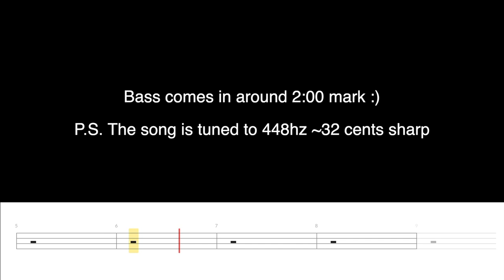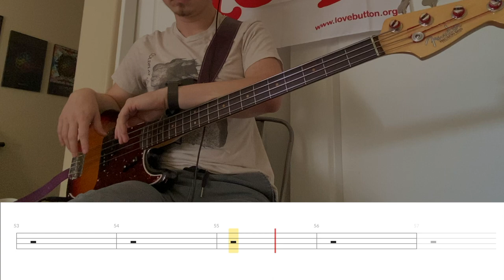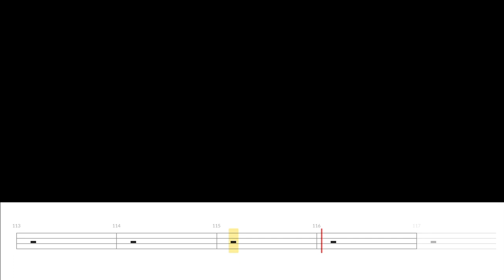Coldplay - Green Eyes (Bass Cover WITH TABS)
One of my favorite songs ever by Coldplay. This is just such a sweet little acoustic ballad written by Chris. The bass part is pretty simple, but fun to play. Enjoy!!!

GEAR USED:

Bass: 60''s Fender Precision Bass
Amp: Ampeg BA-210
Audio Interface: Focusrite Scarlett 2i2 (2nd Gen)
Audio Software: Logic Pro X
Tab: Guitar Pro 7
Tab Player: Go PlayAlong 4